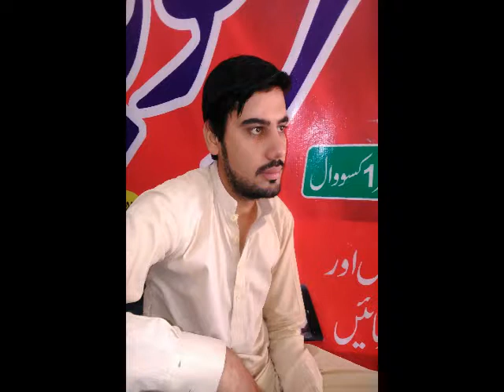Ali Hassani Mughal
Ali Hassan Mughal